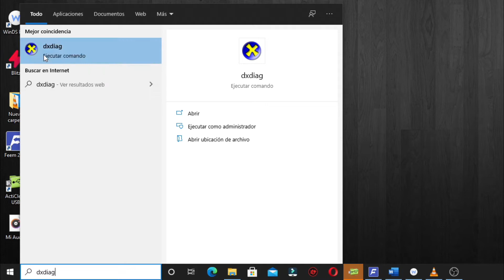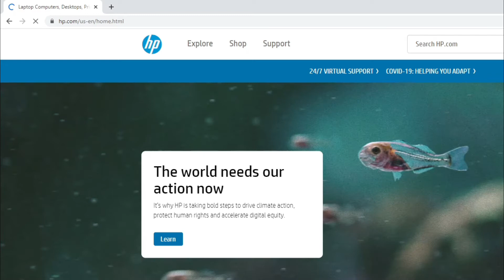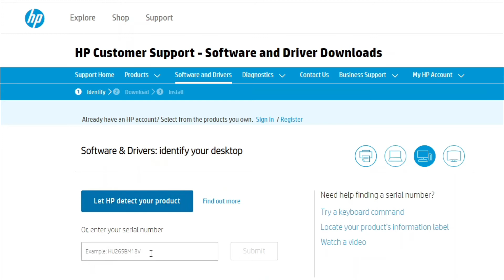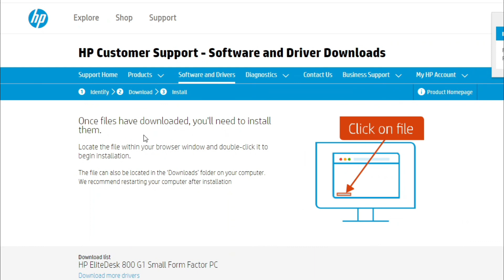Descargar Driver de WIFI para HP Windows 10, 7 y 8 ✅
Mira la forma correcta de descargar los Drivers WIFI de tu HP ✅